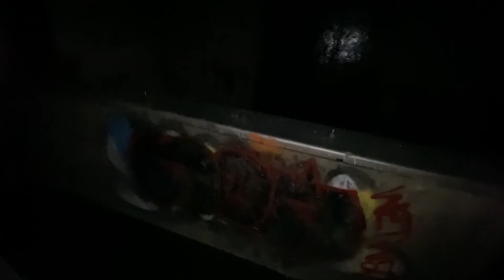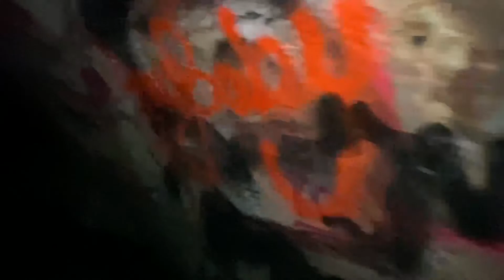I SURVIVED HELLS GATE!!! | Vlog #7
Spooky Beat - PROD BY TWENTY